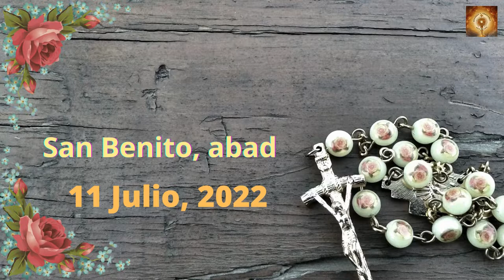Santo Rosario de Hoy Lunes 11 de Julio | Misterios Gozosos